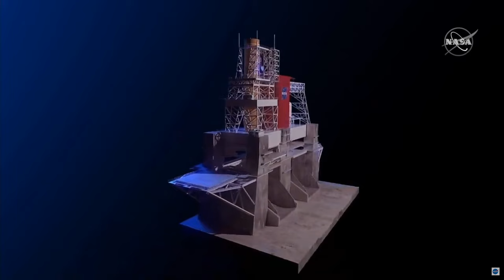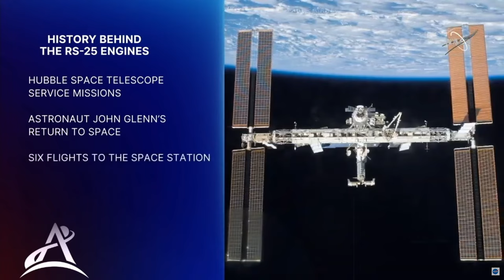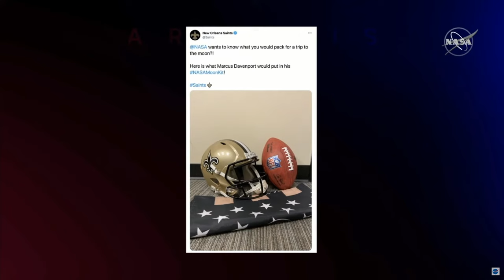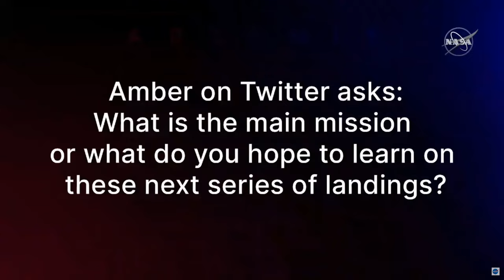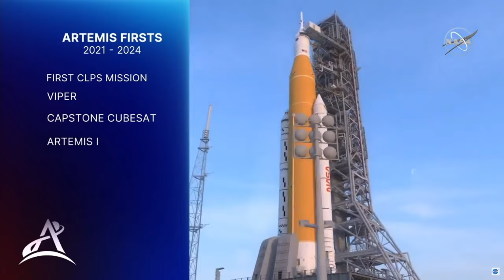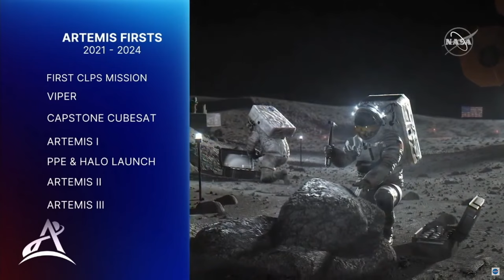WATCH: NASA Artemis Moon Hot Fire Rocket Test - Livestream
Tune in at 1:20pm PT / 4:20pm ET on Sat. Jan. 16 for NASA's hot fire test of its Space Launch System (SLS) rocket core at the agency’s Stennis Space Center near Bay St. Louis, Mississippi.